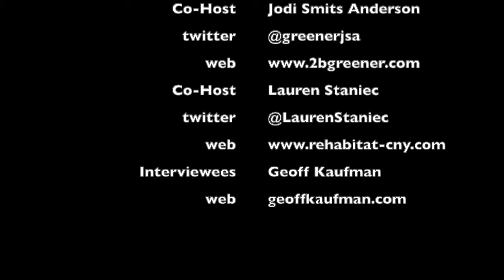2min E47 Geoff Kaufman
Learn about Geoff Kaufman's hero as well as what Geoff feels we should all focus on, now, to make a needed change in. our world.

Make sure to watch the full-length cut of our chat which includes songs, stories, understanding of culture and history, and a bright announcement of a future chanty sing!